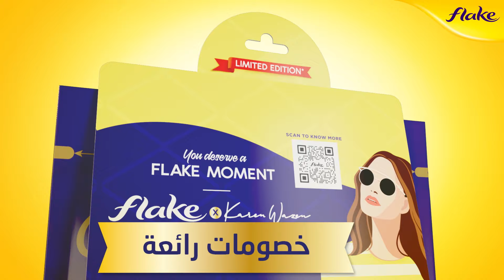لفترة محدودة فليك وكارن وازن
!"استمتعي بلحظة فليك التي تستحقينها، مع خصومات رائعة على نظارات "كارن وازن